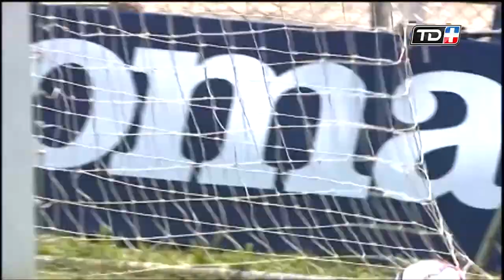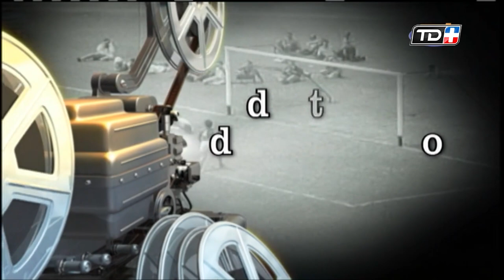Videoteca Minor Díaz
Todos los goles de Minor Díaz en primera división